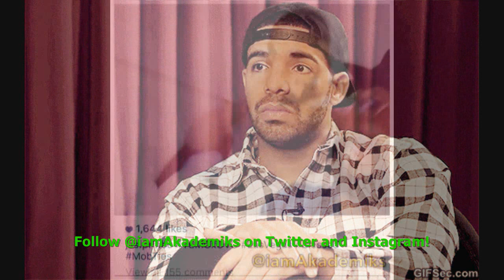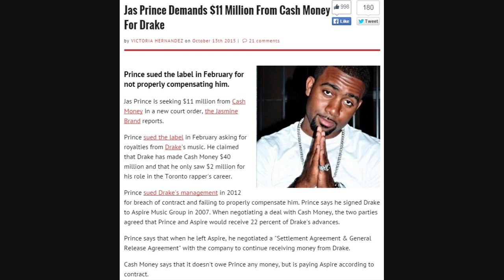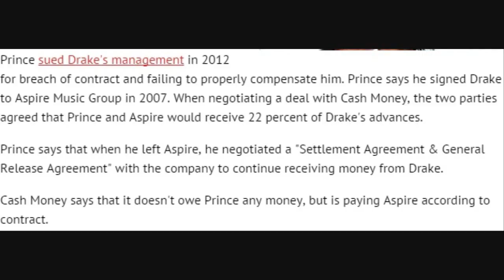Jas Prince Sues Cash Money for $11 Million Claiming They Haven't Paid Him His Cut for Drake's Albums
DJ Akademiks Speaks on Jas Prince Suing Cash Money for $11 Million Claiming He's Still Owed Money for Finding Drake